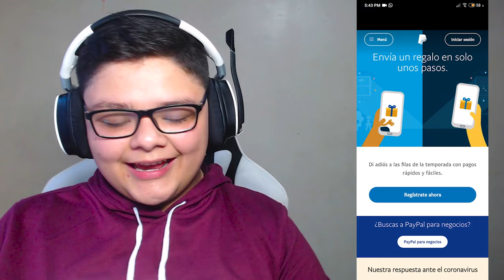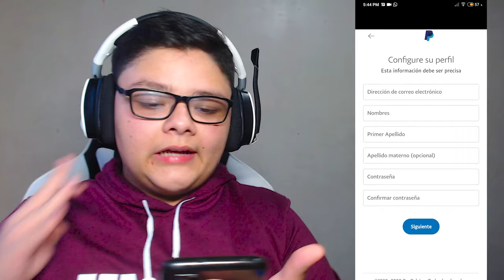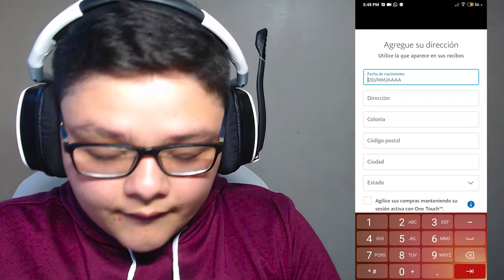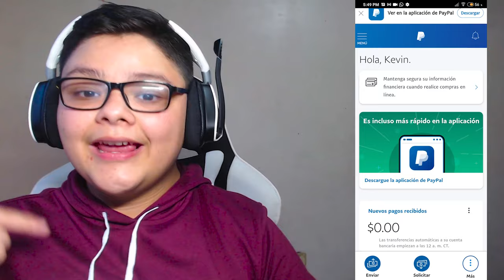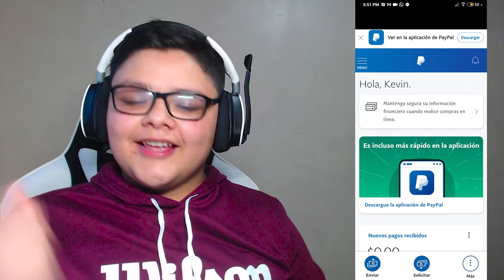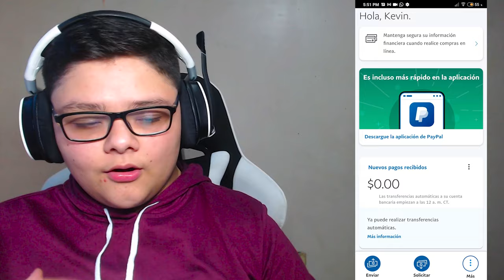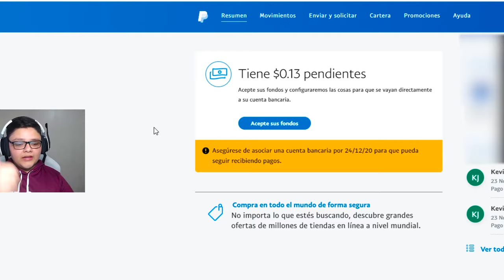➤ Como CREAR una CUENTA de PAYPAL SIN TARJETA en 2021 ✅ ( METODO ACTUALIZADO ) | Kevin32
Descubre el mejor método actualizado para poder hacer ( crear ) cuenta de PayPal totalmente gratis y sin tarjeta de crédito , en este tutorial aprenderás paso a paso a como lograrlo ya que en menos de 5 minutos podrás obtener tu cuenta de PayPal.

💎Diamantes G R A T I S 💎
¡Escucha mi podcast ahora! 👇
✅Descubre La Nueva Manera De Crear Contenido👇